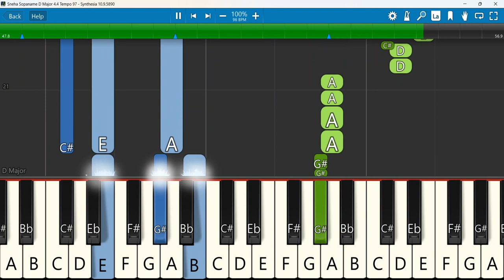Sneha Sopaname Keyboard Notes D Major 4/4 Tempo 97 | Malayalam Christian Devotional Song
Sneha Sopaname | Heartbeats | Old is Gold | Malayalam Christian Devotional Song
Keyboard Notes